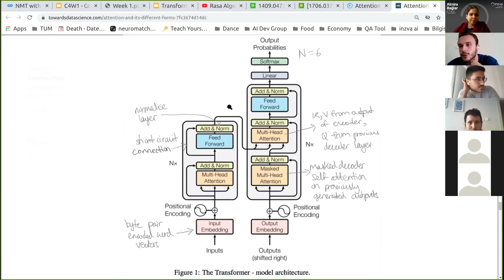Natural Language Processing Week 13 / 1 - Guide Tanıtımı ve Konular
Bu haftanın Guide'ı Ahmet Melek kendini tanıtıyor.